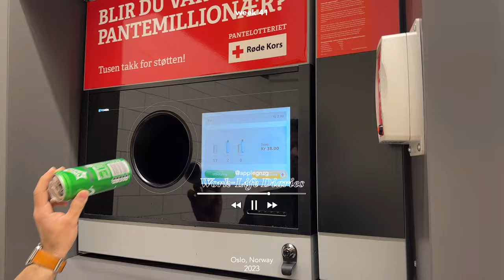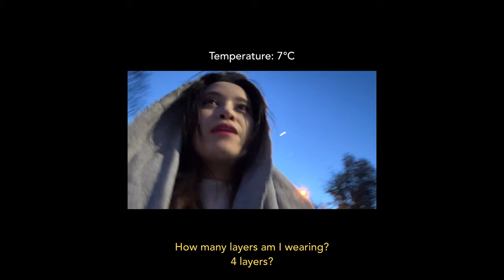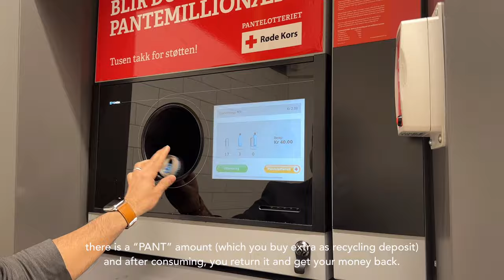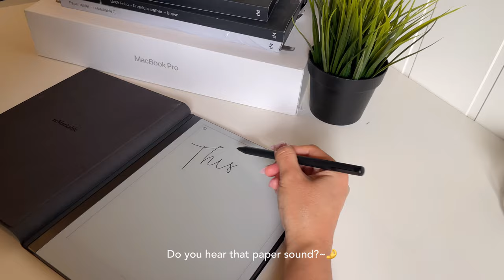Unboxing reMarkable Type Folio, trying Pilates, and office life in Oslo ✨ | Living in Norway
/    づ♡  Hey there! Thank you for clicking on this video~ Here you will find my days as an employee in a tech company in Oslo. The Work-Life Balance here in Norway is ✨🤌✨ ~

Episode 03:
- Unboxing the Type Folio for reMarkable 2 in Sepia Brown (00:14 - 00:39)
- Commuting to work on a cold Tuesday morning
- Meetings and office work
- Cool library system in Norway (Deichman Bibliotek is 🩷)
- Work from home setting
- Picturesque sunset in Oslo
- Received a Hawaiian lei from a previous coworker and cookies
- Shopping at Zara for a pre-birthday celebration outfit
- Going to the Watsons of Norway - Normal
- Trying out a Pilates Mat class
- A peek at the Candy Heaven section of groceries in Norway
- Recycling system of bottles and cans (Pant)
- Eating butter paneer made by the husband
- Watching Brooklyn Nine-Nine
- Editing videos and vlogs
- Changing reMarkable Marker Plus tips (04:24 - 05:23)
- Eating the breakfast basket gift sent by the company as a welcome gift

-about the face you see in this vlog-
Hello! I'm Apple! I am currently living in Oslo, Norway with my husband. I work in a tech company and try to navigate life as a wife (who likes to eat a lot) and as an immigrant in a Scandinavian country. If you'd like to see more of the work and life here in Norway or want to get to know about what it's like in the Philippines, India, or Norway - pls. subscribe hihi